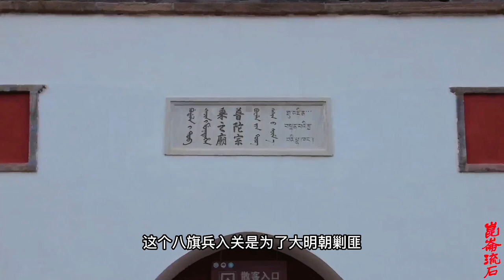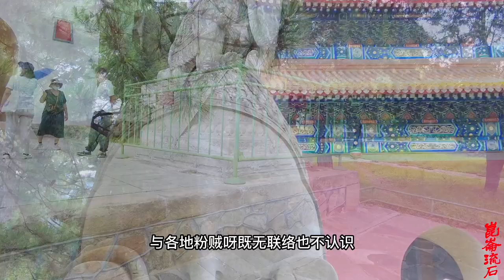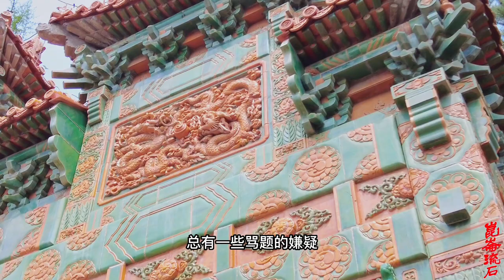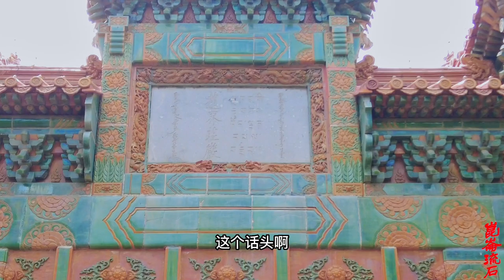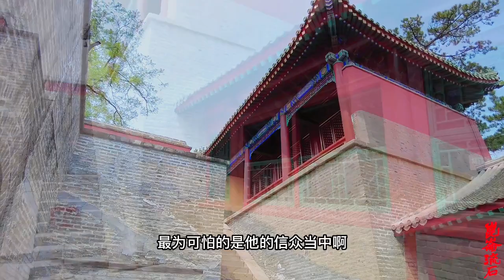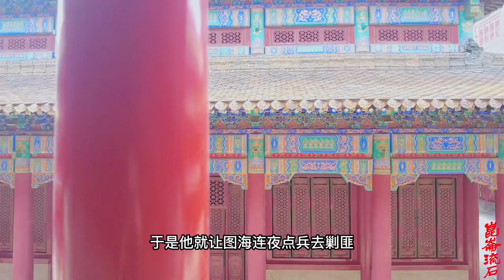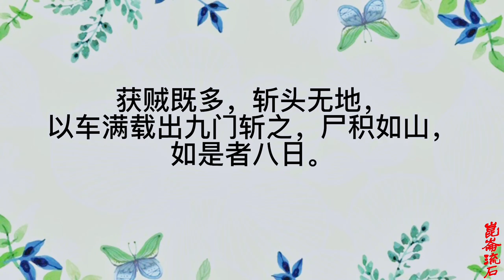康熙万万没想到，北京城好几百旗人造了反，首领竟然是朱三太子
所谓“朱三太子”实际是康熙年间的人怀念明朝后代的一种通称。据史料记载，在康熙年间发生的“朱三太子”案件多达十余起。案子所涉人员，少则数百人，多则达数万人。电视剧《康熙王朝》中记述的杨起隆假冒"朱三太子"谋反案，是康熙十三年发生的最具典型性和影响力的朱三太子案之一。
将明朝皇家后裔斩尽杀绝也是清朝政府巩固新政权一项必然举措